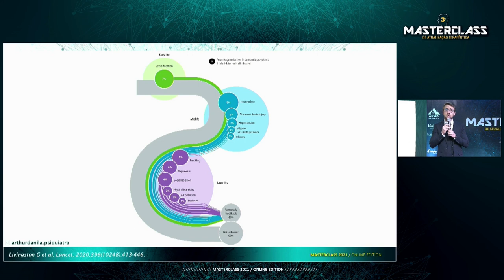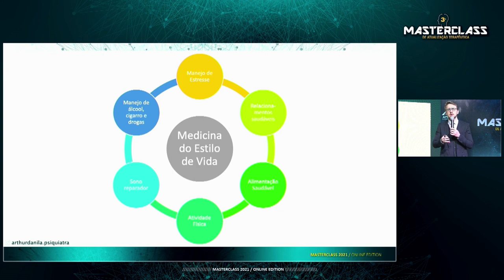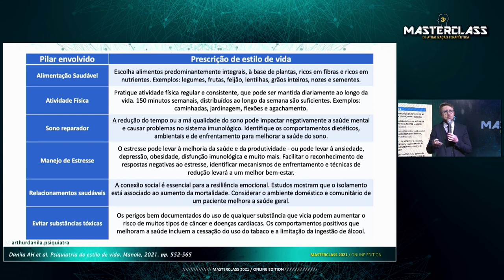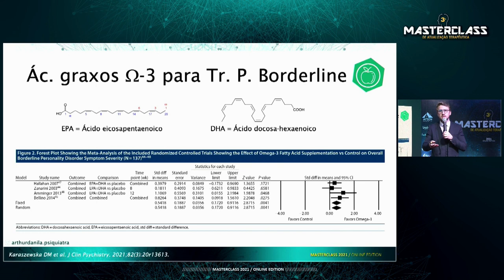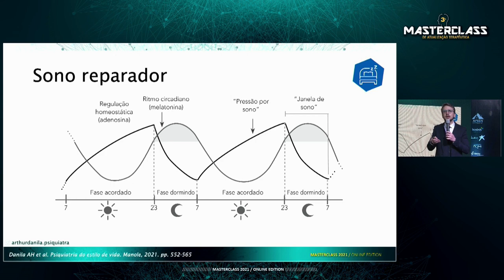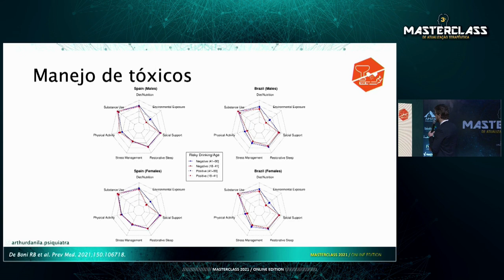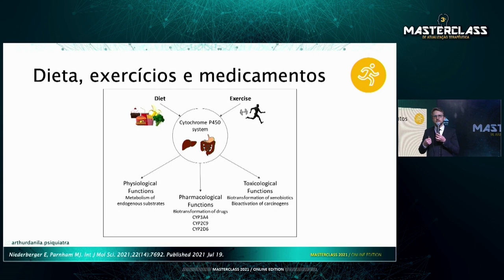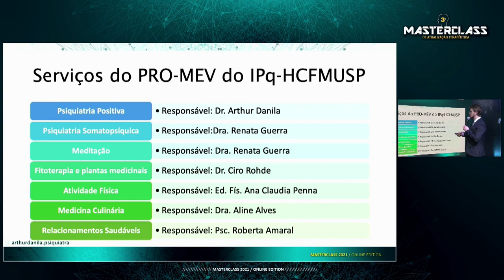"Psiquiatria do estilo de vida: a fórmula para um envelhecimento cerebral bem-sucedido".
"Psiquiatria do estilo de vida: a fórmula para um envelhecimento cerebral bem-sucedido" - Prof. Dr. Arthur H. Danila.

A psiquiatria positiva e do estilo de vida é a ciência e a prática psiquiátrica que se concentram na promoção do bem-estar e da saúde, por meio do aprimoramento de fatores biopsicossociais positivos (resiliência, otimismo, sabedoria, engajamento social) em pessoas com doenças ou deficiências, bem como na comunidade em geral. Nesta aula, apresentada originalmente no 3º Masterclass de Atualização Terapêutica (2021), o Prof. Dr. Arthur Danila nos brinda com importantes fundamentos teóricos e práticos para uma abordagem integral aos pacientes, à luz da psiquiatria do estilo de vida.

Inscrições abertas (e limitadas) para o 4° Masterclass de Atualização Terapêutica (28 a 31/07/2022 - São Paulo/SP)